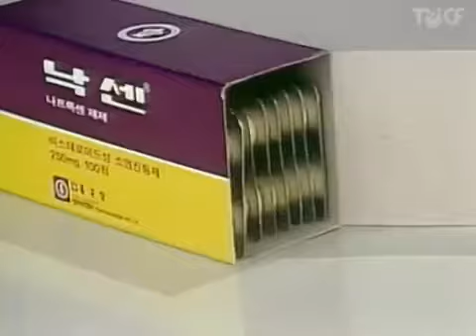CHONGKUNDANG종근당Naxen여름장마-故김진해_19840717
김진해:비가올려나어휴얘빨래거둬라남자NA:어허-김선생신경통이시군요여기낙센이있습니다날씨가꾸주면더욱쑤시고저린신경통,류마치스,관절염에낙센김진해:거참신통하다